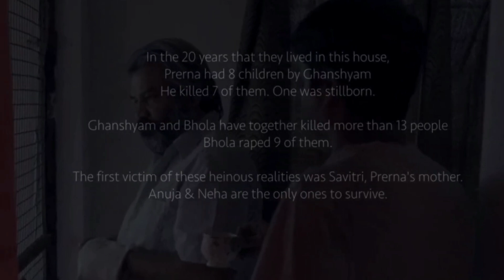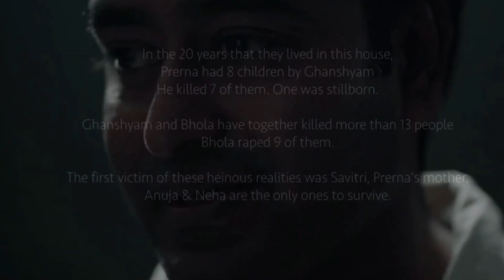Welcome Home 2020 | Movie Explained In Hindi Urdu | Hindi Voice Over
Welcome home 2020 Movie Explained In Hindi Urdu

Revenge Slasher Movies In Hindi Urdu , Explained in Hindi Urdu , New Movies In Hindi, Hindi Dubbed Movies , Story in Hindi, Hindi horror story

  All Movies Insight Hindi f mr hindi rockers channel is a hindi voice over (Movies Hidden Explanation) for super Mr Alexter movies, am in the So Movies Insight Hindi dont worry about language We ( mr hindi rockers ) convert Mr Alexter Hollywood Movie Story & Review in Tamil ( hindi voice over ). Why are you waiting Movies Insight Hindi in a road comment movies(Mr Alexter) which is the film you want in mr hindi rockers channel hindi voice over.

Movies Hidden Explanation (Movies Insight Hindi) Cinematic 17 is Pratiksha Nagar ok Hitesh Nagar Viper Explained,BOLLYWOOD SILVER SCREEN,Movies At Glance,Hollywood Explain In Hindi,bollywood silver screen LISTEN 2 ME,Mr Alexter,Hindi Voice Over,anokhi films CHALO FILM DEKHE,MoBieTV Hindi,explaier, mnovie syncer, Movies 24x7

 this video is Bollywood silver screen which fox hindi explainer are good at movie insight hindi is a good filmi explainer and filmi deewane a car and has a very anokhi films in his collection hitesh nagar by the team haunting tube or a movie insight hindi , this is clear by fox hindi  explainer  and cinematic 17 by the movie syncer and movie cafes of an exclusive fil sketcher are in a krypton ka pota has very scary nights in hindi brain facts of mobietv hindi you and his bros explainer are very film addict and mubeetv go and check the latest movies of mystery explainer hindi filmy zone 2.0 are good at ghost series and explainer rocky of bollywood silver screen and filmi deewane go to the home movie syncer